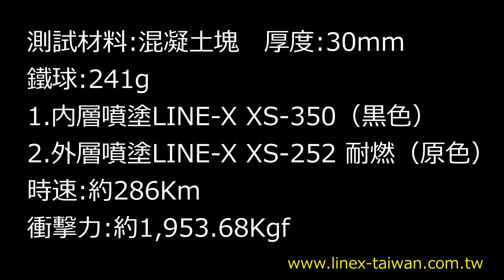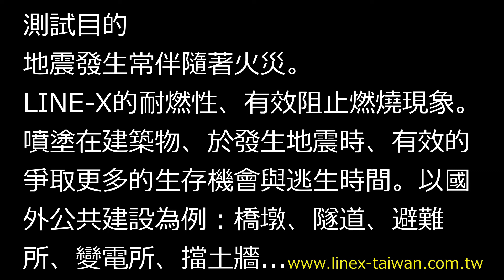LINE-X TAIWAN 同時撞擊+耐燃測試 LINE-XS-350+XS-252 Impact + flame resistance test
Test material: concrete block 　 thickness: 30mm
Iron ball: 241g
1. Inner coated LINE-X XS-350 (black)
2. The outer layer is coated with LINE-X XS-252 flame resistance (primary color)
Speed: about 286Km
Impact force: about 1,953.68Kgf
Testing purposes ：Earthquakes are often accompanied by fires.
The flame resistance of LINE-X can effectively prevent the burning phenomenon.
coated on the building, in the event of an earthquake, effectively fight for more survival opportunities and escape time.
測試材料:混凝土塊　厚度:30mm
鐵球:241g
1.内層噴塗LINE-X XS-350（黒色）
2.外層噴塗LINE-X XS-252 耐燃（原色）
時速:約286Km
衝擊力:約1,953.68Kgf
測試目的
地震發生常伴隨著火災。
LINE-X的耐燃性、有效阻止燃燒現象。
噴塗在建築物、於發生地震時、有效的爭取更多的生存機會與逃生時間。以國外公共建設為例：橋墩、隧道、避難所、變電所、擋土牆...